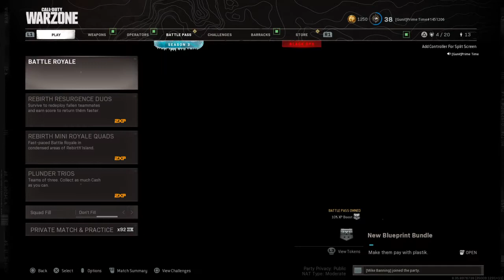Dont mess with chuck